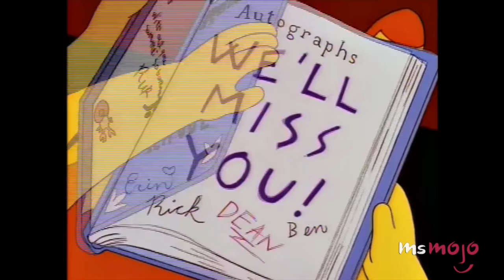Top 10 Best Lisa Simpson Storylines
As one of the most compelling characters on the Simpsons, Lisa has had some memorable storylines throughout the show’s 27 seasons.

Lisa Simpson: Resident of Springfield, sister of Bart Simpson and Maggie Simpson, daughter of Homer and Marge Simpson and part owner of Santa’s Little Helper. In addition to being all those things, Lisa is intelligent, a feminist, environmentalist and a vegetarian. She is a strong liberal, advocates for various political causes and stands with the Tibetan Independence movement. Above all, Lisa is only 8 years old.